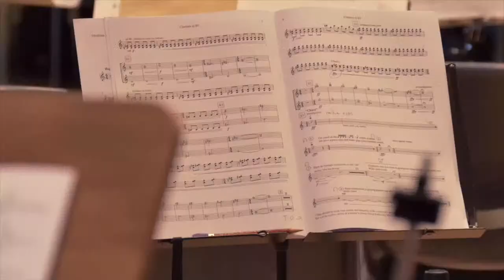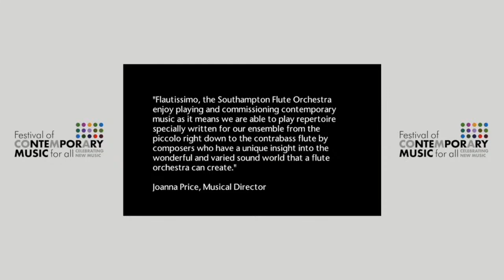2022 Festival of Contemporary Music for All Launch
CoMA launches its 2022 Festival of Contemporary Music for All, live on Facebook and Youtube on March 17th 2021, at 6PM GMT.

Join CoMA, the UK's only grassroots organisation for contemporary music participation as we embark on our fourth biennial festival. The festival is a joyous weekend in which professional and non-professional musicians and creators throughout the world join together to develop, create, explore and celebrate contemporary music.

The launch on March 17th, 2021 will include the reveal of the 2022 Festival commissions, exciting new projects and partnerships both digital and live and most importantly, details on how you can get involved, wherever you are.